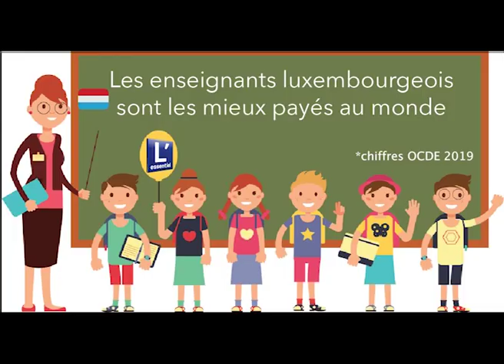Le enseignants luxembourgeois sont les mieux payés au monde